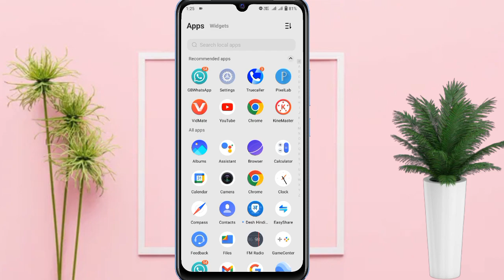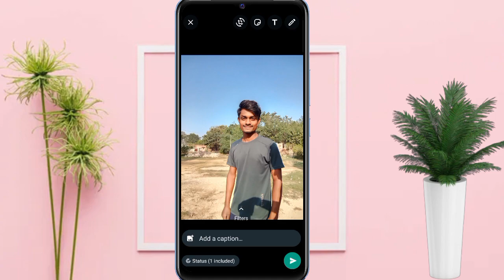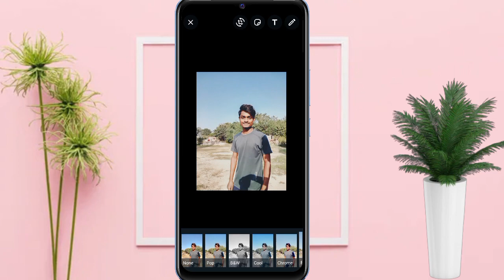GB Whatsapp me status HD me kaise lagaye | GB Whatsapp status setting